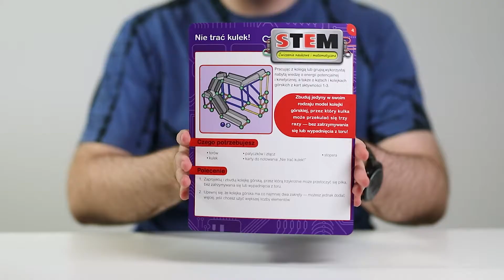STEM - Budujemy i testujemy kulodrom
STEM to ekscytująca forma nauki, która stymuluje kreatywność i zachęca do zgłębiania tajemnic otaczających nas zjawisk. Starannie zaprojektowane zestawy ułatwiają nauczycielowi wprowadzenie uczniów w tę specyficzną formę odkrywania, gdzie zadawanie pytań, przewidywanie i sprawdzanie hipotez, badanie i obserwacja uczą samodzielnego wyciągania wniosków. Każdy projekt badawczy koncentruje się wokół jednego zagadnienia nauki, a zaproponowane ćwiczenia i zadania dopasowane są do grupy wiekowej. Stopień trudności poleceń i wymagany poziom samodzielności w szukaniu kreatywnych rozwiązań rośnie z poziomu na poziom. Na tym poziomie uczniowie wykonują dużo więcej badań i pomiarów, które gromadzą na swoich kartach pracy. Praktyka łączy się z teorią i prowadzi w kolejnych etapach do samodzielnych eksperymentów. Krok po kroku pierwsze trzy etapy projektu przygotowują uczniów do finalnego wyzwania, jakim jest zaprojektowanie, wykonanie i przetestowanie własnego modelu. Wszystkie działania mają na celu rozwijanie kompetencji XXI wieku i zaciekawić inżynierią, nauczyć krytycznego myślenia, projektowania i wytrwałości w dążeniu do celu. Każdy projekt wnosi do klasy praktyczną wiedzę naukową (głównie z obszaru fizyki) i doskonali kompetencje matematyczne. Instrukcja metodyczna zawiera pomysły otwartych pytań pogłębiających refleksje po zakończeniu każdego etapu, jak i również inspiracje do dalszej pracy z całą klasą lub w grupach. Więcej informacji o produkcie znajdziesz na naszej stronie